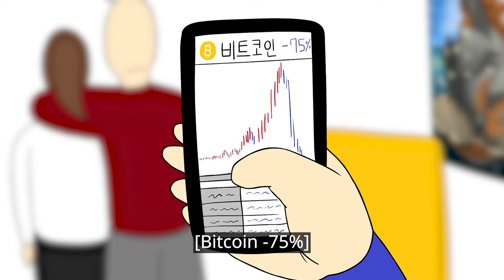Should have bought it when people said, "Bitcoin will definitely fall"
This comic is fun for free!
(6:00 p.m. weekdays, 3:00 p.m. weekend upload~!)

[Script : JjalTaesik] [Animation : JjalTaesik] [Voice actor : Jjaltaesik] [Sound production support: Team Big Picture sound studio]